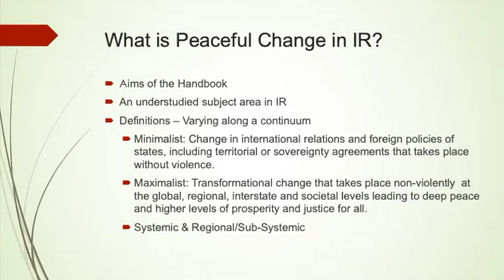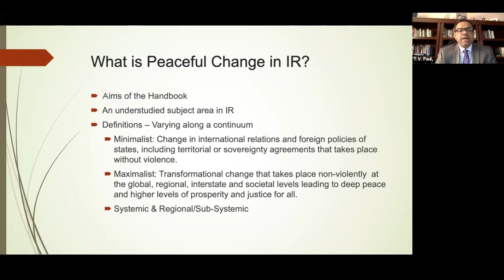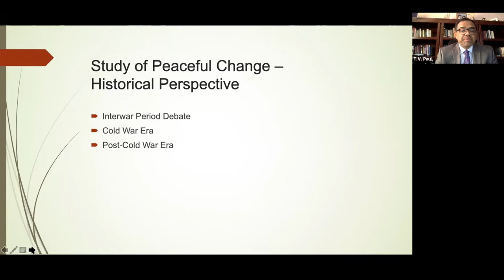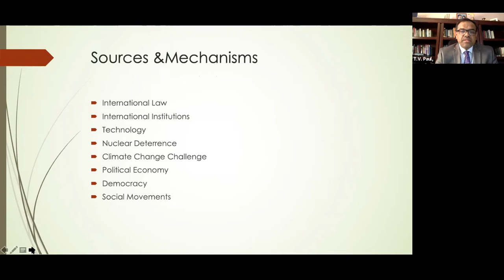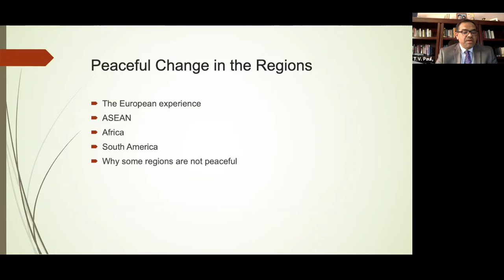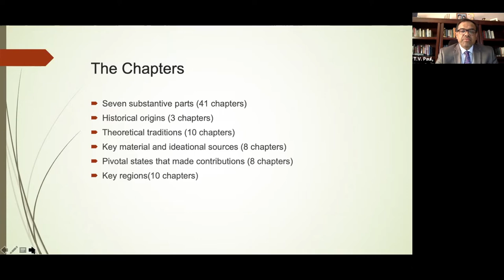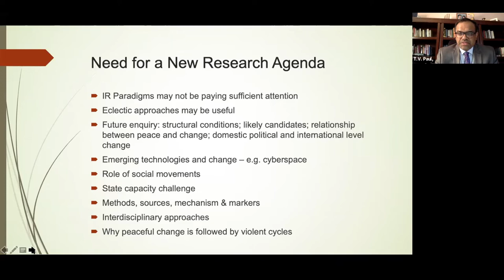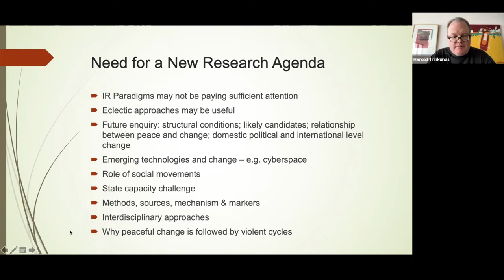The Oxford Handbook of Peaceful Change in International Relations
With the rapid rise of China, power transitions and the possibility of great power conflict are the focus of popular and scholarly attention. The discipline of International Relations offers many insights on why violent power transition conflicts occur, yet few substantive treatments exist on why and how peaceful change happen in world politics. The Oxford Handbook of Peaceful Change in International Relations (co-edited by T.V. Paul, Deborah Larson, Harold Trinkunas, Anders Wivel and Ralf Emmers) is the first comprehensive treatment of the subject of peaceful change in the field. It contains some 41 chapters, written by scholars from different theoretical and conceptual backgrounds examining the multi-faceted dimensions of this subject. Chapters in the volume examine this issue through the lens of different approaches in international relations theory, through a focus on key challenges in the international system, and from regional and state-level perspectives on the prospects for peaceful change. This panel with Handbook editors and contributors will discuss the conceptual framework, substantive contributions, and key findings of the project.